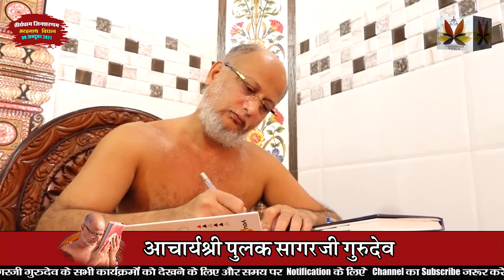जिनशरणम तीर्थ भारत गौरव चातुर्मास 2021 || अरहनाथ विधान || 09 अक्टूबर- Pulak Sagar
जिनशरणम तीर्थ भारत गौरव चातुर्मास 2021 || अरहनाथ विधान || 09 अक्टूबर 2021
भारत गौरव आचार्यश्री पुलक सागरजी गुरुदेव के मंगल आशीर्वाद और प्रेरणा से नवनिर्मित विश्व का प्रथम स्वर्ण गजरथ मंदिर जिनशरणम तीर्थधाम, मुंबई- सूरत हाईवे न.8, ग्राम उपलाट, तहसील तलासरी, जिला पालघर (महाराष्ट्र) संपर्क सूत्र: 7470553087, 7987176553